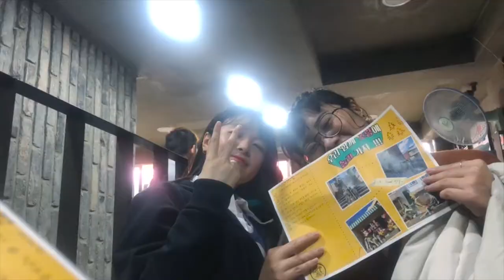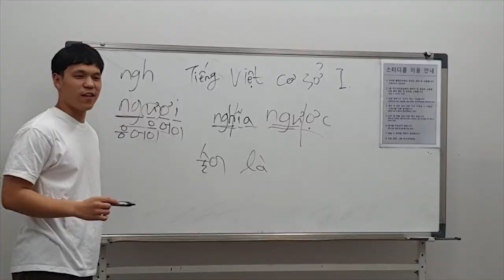[동남아창의인재동아리] 못싸익을 소개합니다.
부산외국어대학교 동남아창의인재사업단
2018학년도 2학기 동남아창의인재동아리 소개
동아리명: 못싸익